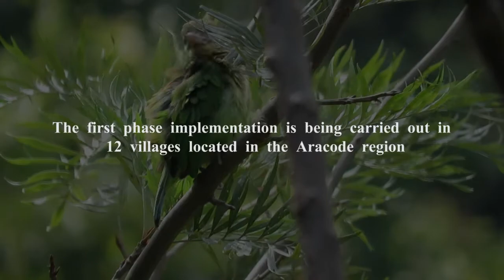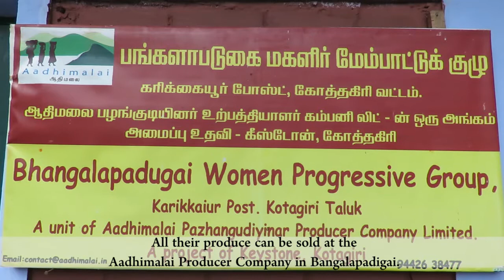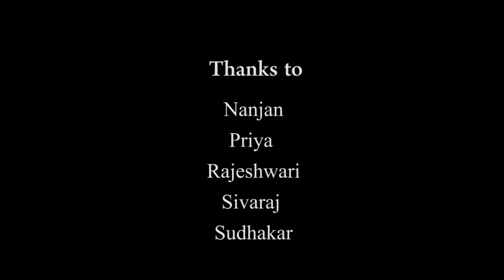NABARD and Keystone Foundation - Tribal Development Fund (TDF) Project.